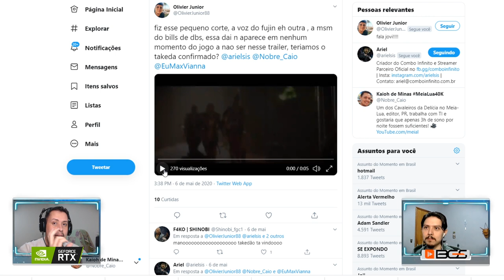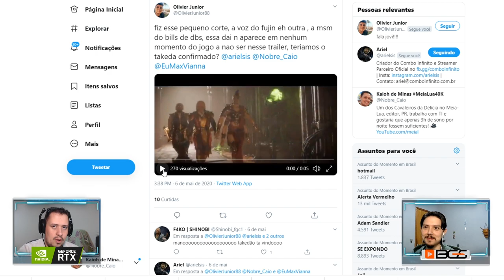TAKEDA NO TRAILER DO AFTERMATH? KUNG JIN E INVASÃO SHOKAN? MORTAL KOMBAT AFTERMATH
No vídeo de hoje comentamos sobre uma possível aparição de Takeda no trailer cinemático de Mortal Kombat 11 Aftermath. Além disso, falamos também sobre a invasão Shokan que acontece e a possibilidade de Takeda e Kung Jin aparecerem nesta guerra.

Nosso PC Gamer:
Microfone: HYPERX QuadCast
SSD: TeamGroup T-Force Delta 500gb
VGA: NVIDIA GeForce RTX 2070 Super
Fonte: Corsair TX850 W
Proc: Intel Core i7 4790k 4.0Ghz